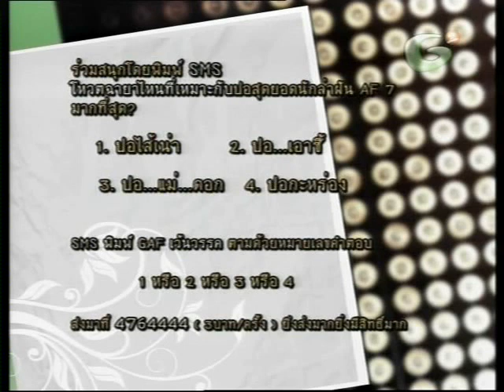AF Gang 13 OCT 2010 P2-2